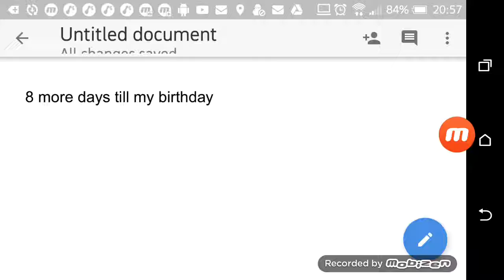8 more day's until my birthday